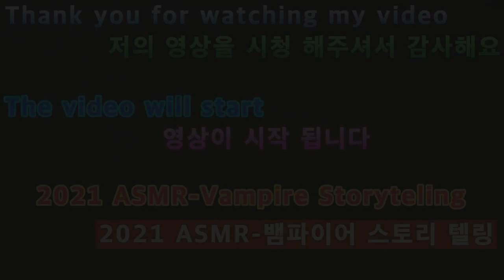2021 02 06 2021 ASMR Vampire Storytelling (2021 ASMR 뱀파이어 스토리텔링)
안녕하세요구독자&시청자(골드님)들미시카에요반갑습니다저의채널에방문해주셔서고맙습니다이번영상은바로2021새해첫ASMR뱀파이어의스토리텔링
입니다2021새해첫ASMR로뱀파이어스토리텔링를을해보았어요뱀파이어의스토리라어떨까요조금무서울까요아님후덜덜할까요 심장꽉부여잡으셔야겠어요나름열심히만들다보니조금힘들었어요열심히만들었으니재밌게시청해주세요고맙습니다저의영상이재미있으셨다면구독&좋아요&알림설정을하셔서새로운비디오를시청하세요저의또다른채널인카카오TV Misika(미시카)채널도많이방문해주시고시청해주세요저의랜선아빠이자MOONJJANG님을소개할께요현재이분은DadASMR(아빠ASMR)산타파파ASMR을하고계세요ASMR이란백색소음으로자율감각쾌락반응으로뇌를편안하게해주고심리적으로안정을주는소리에요예를들어물소리&바람소리가대표적이에요MOONJJANG(외계인산타파파&무나빠의스토리텔링)을검색하셔서영상을보시고재미있으시다면구독을눌러주시고알림설정도해주세요감사합니다현재는그립 라이브쇼핑을하고계세요그립어플설치하셔서로그인후빠빠맘을검색해서팔로우해주세요고맙습니다
Nice to meet you, Missica.Thank you for visiting my channel.This is the storytelling of the first ASMR vampire in 20212021 New Year's First ASMR Vampire StorytellingMaybe it's a vampire story.Is it going to be a little scary or shaky? You need to hold on to your heart.It was a little hard working on it.We worked hard on it, so please enjoy it.Thank you. If you enjoyed my video, please subscribe and like it.& Set notifications to watch the new videoPlease visit my other channel, Kakao TV Misika channel and watch it.Let me introduce you to my LAN cable dad, MOONJJANG.Now this is Dad ASMR. He's doing Santa Papa ASMR.ASMR is a white noise that soothes the brain with autonomous sensory pleasure and stabilizes psychologically.For example, the sound of water and wind is typical.Search MOONJJANG (alien Santa Papa & Munapa's Storytelling) to watch the video, and if you find it interesting, please click Subscribe and set the notification.Thank you. You're on Grip Live Shopping right now.Install Gripple, log in, search Pappa Mom, and follow her.Thank you.